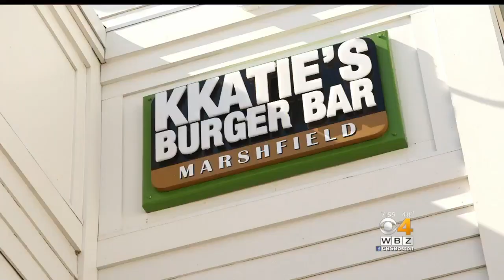Phantom Gourmet: KKatie's Burger Bar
At KKatie's Burger Bar, there's an almost endless stream of customers coming in for delicious and creative burgers.